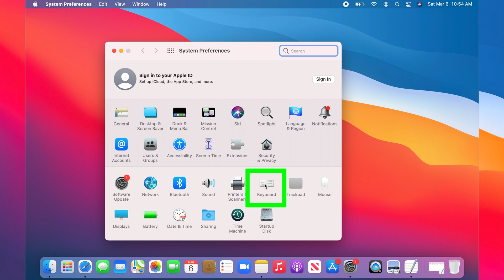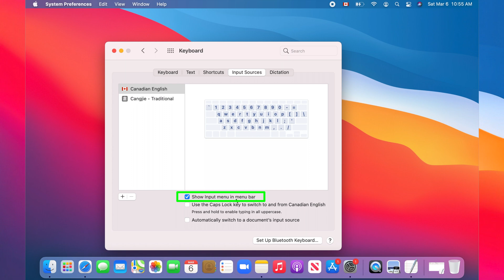How to Add, Change or Switch Keyboard Language on Mac | macOS Big Sur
Add, change or switch Keyboard Language on Mac (MacBook) in macOS Big Sur. Easily switch between languages using this quick and easy-to-follow tutorial presented in macOS Big Sur.
0:00 Adding, changing or switching keyboard language on Mac in macOS Big Sur

Multiple languages can be added to keyboard on macOS. This allows you to change keyboard language and to easily switch between different languages using a language input menu on the menu bar as you type.

This tutorial is for Apple devices: MacBook, MacBook Air, MacBook Pro, iMac, Mac Pro including those with M1 chip inside.

Attention:
You use demonstrations in this channel with your own responsibility. Please read my channel description. Take a back up before doing any procedure.